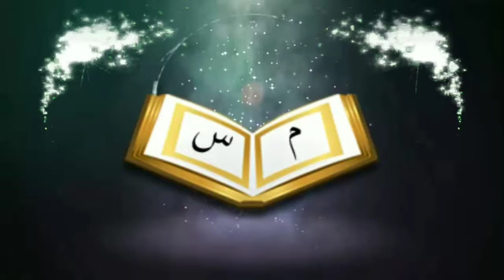রাজনীতি কি মুক্তির পথᴴᴰ┇by Br Rahul Hossain Ruhul Amin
রাজনীতি কি মুক্তির পথᴴᴰ┇

Politics,statecraft,Rajaniti

👋 yeamul islam 👋